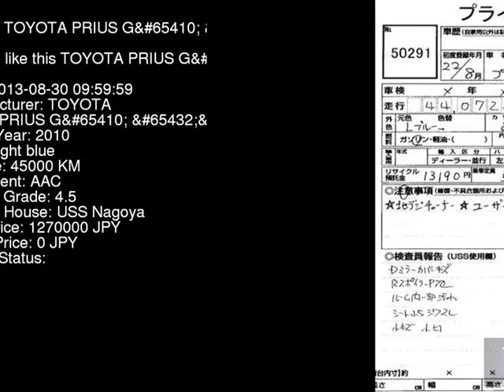2010 TOYOTA PRIUS G_ ZVW30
the Authority on JDMs since 2007!  . Details on this car from auction in Japan